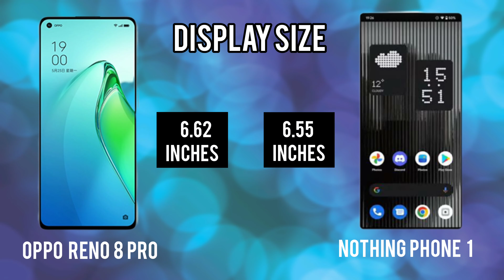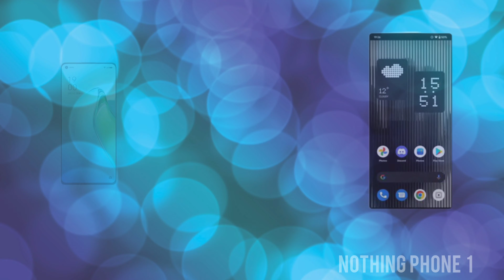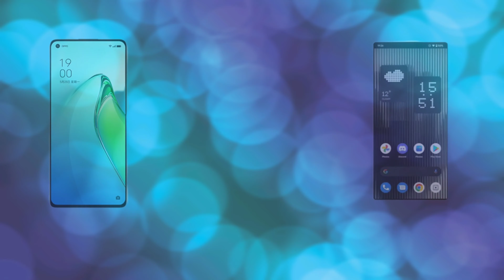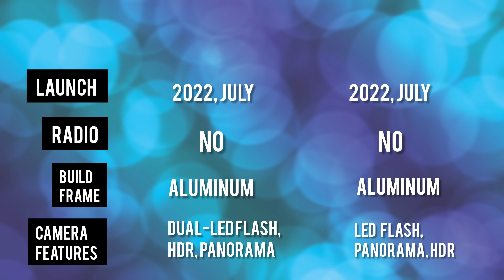Oppo Reno 8 Pro Vs Nothing Phone 1 Comparison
Comparison Video of Oppo Reno 8 Pro Vs Nothing Phone 1